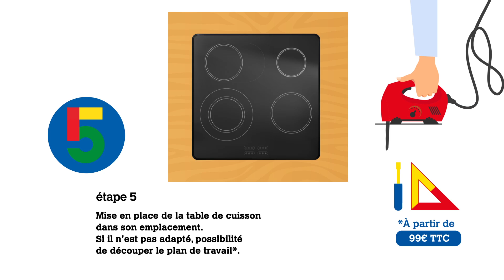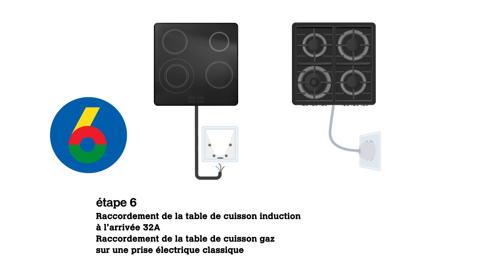La livraison d'une table de cuisson : comment ça se passe ?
Découvrez toutes les étapes de la livraison à domicile.